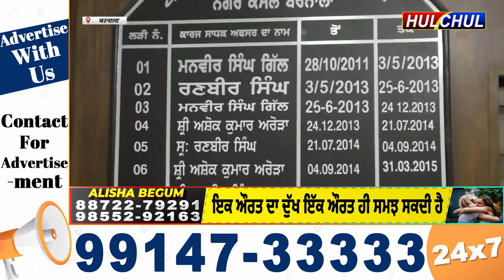Hulchul TV :बरनाला शहर में आवारा कुत्तों की भरमार --नगर कौंसिल बरनाला इससे बेखबर